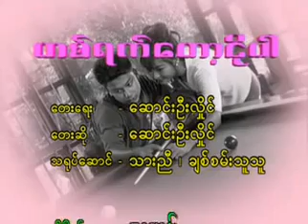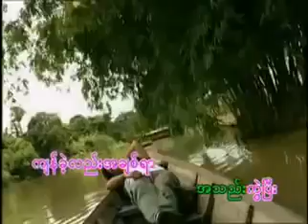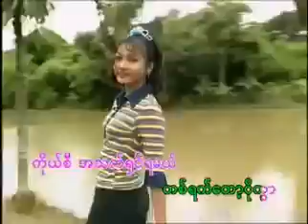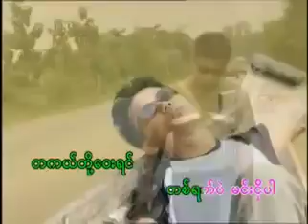တစ်ရက်တော့ငိုပါ - ဆောင်းဦးလှိုင်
"တစ္ရက္ေတာ့ငိုပါ"
ေတးေရး/ေတးဆို - ေဆာင္းဦးလိႈင္
မလြယ္ေပမယ့္.. ကိုယ္တစ္ေယာက္တည္း...
ဝင္လာခဲ့တဲ့.. ေလာကႀကီးမွာ...
ဒီအခ်ိန္.. ကိုယ္တစ္ေယာက္ည္း.. အသည္းကြဲျပီး.. က်န္ခဲ့လည္း..
အခ်စ္ရာ...
ကမာၻမွာ.. ေနာက္ေန႔သစ္ေတြ.. လာမွာပဲ...
သဘာဝထဲ.. လြန္ဆန္ခြင့္မရွိတဲ့..ႏႈတ္ဆက္ရျခင္းေတြ...
ႀကိဳတင္မျမင္ႏိုင္တဲ့.. အေျပာင္းအလဲမ်ား.. ႀကံဳေသာ္လည္း...
အခ်စ္ရာ...
ျမင္လား...
ကမာၻဟာ.. သူ႔အခ်ိန္တိုင္း..သူလည္ပတ္ဦးမွာပါ...
ေဆာင္းေတြ.. မိုးေတြ.. မလြတ္တမ္း.. ေရာက္လာေနၾက...
တစ္ကယ္တို႔ ေဝးရင္.. တစ္ရက္ေတာ့ ငိုကြာ...
ကိုယ္စီ.. အသက္ရွင္ရလည္း.. မေပ်ာ္လည္း.. တို႔ဘဝေတြမွာ...
ႀကံဳမယ္.. တစ္ေန႔တာ ဝတၱရားမ်ား ရွိတဲ့.. အခ်ိန္မွာ...
တစ္ကယ္.. တို႔ ေဝးရင္ တစ္ရက္ပဲ.. မင္းငိုပါ...